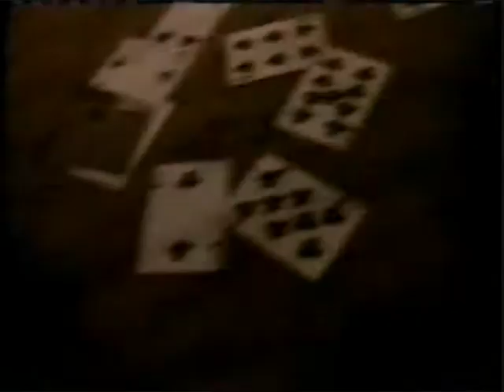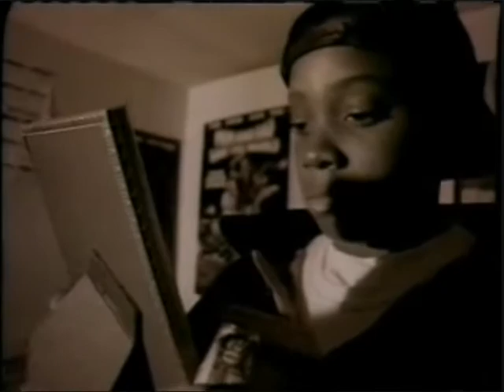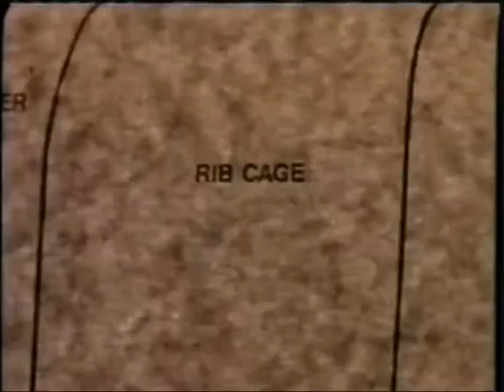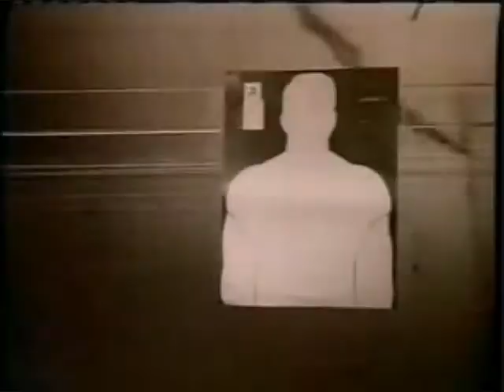the game ft lil wayne my life remix ft tupac dj-leon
yo this is gota be my best remix yet check it owt people d/l